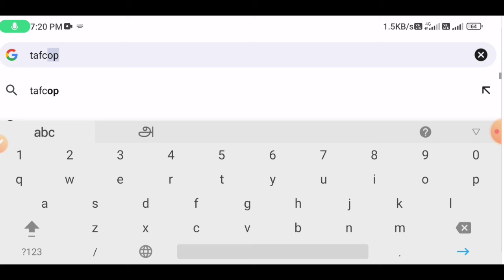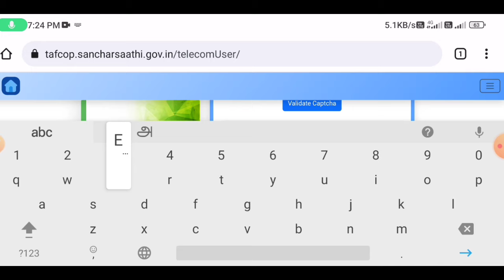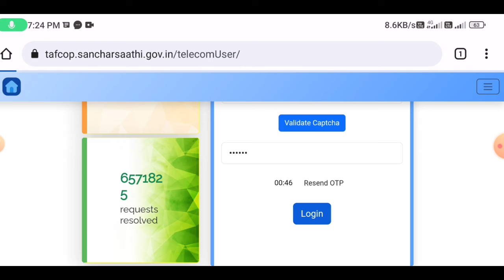mobile number new update in tamil | check mobile number details online | Tricky world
This video shows details about mobile number new update in tamil

By
Tricky world